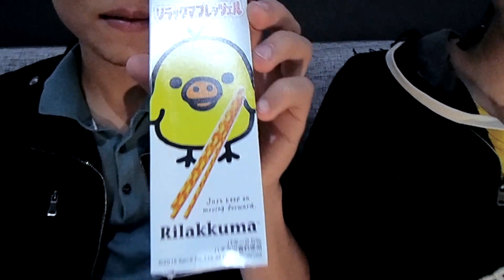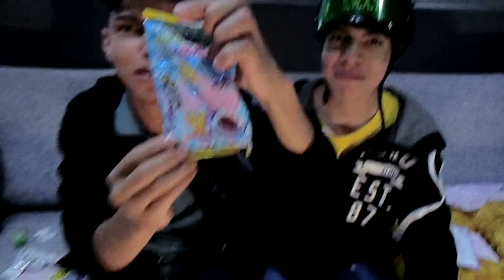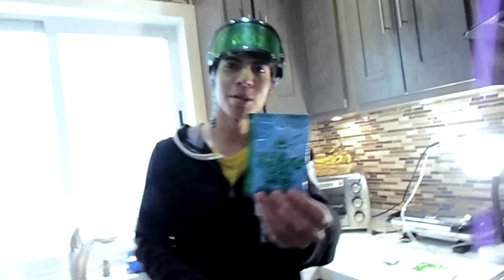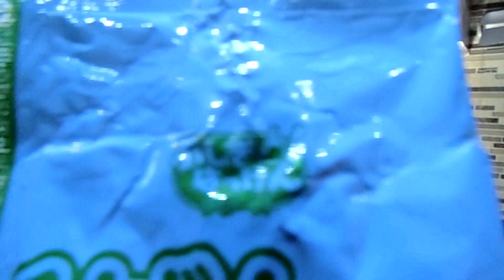LA VENGANZA DE JAPÓN! (Parte 2)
Que onda gente! Damn eso si que fue rápido! más de 700 likes en nada de tiempo xD Se nota que les gusta vernos sufrir 7u7 ok no... Los dulces están en su mayoría ricos xD Espero que les guste la segunda parte de este Japancandychallenge :D